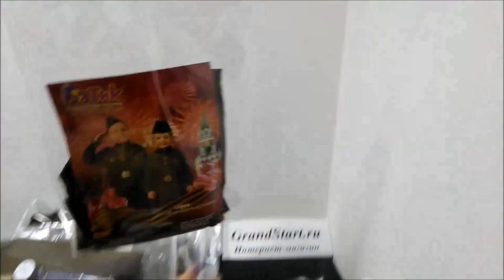Военный Костюм ВОВ для девочки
👍 🇷🇺 Военный Костюм ВОВ для девочки — Магазин GrandStart.ru ❤️
🌟 🇺🇸 Military Suit for Girl — Shop GrandStart.ru 🌟
✅Видео Смотреть Обзор Одежда Костюмы Распаковка Товар LifeHacking Лайфхак Видеообзор Интернет-магазин Grandstart.ru ГрандСтарт.ру ®️ ГрандСтарт 💫 СПб. Grand 💫 Start
🌟 Производство, продажа костюмов для детей и взрослых. 🌟